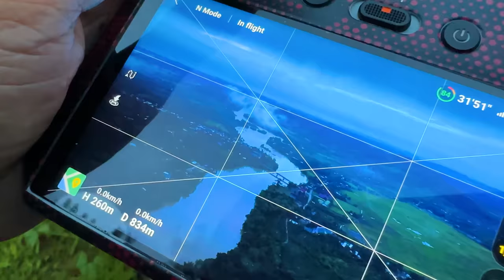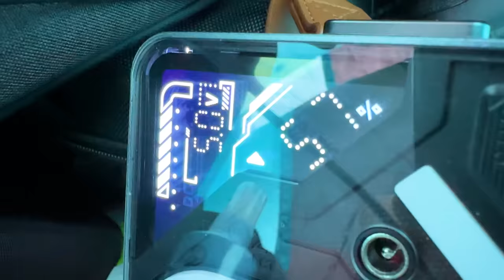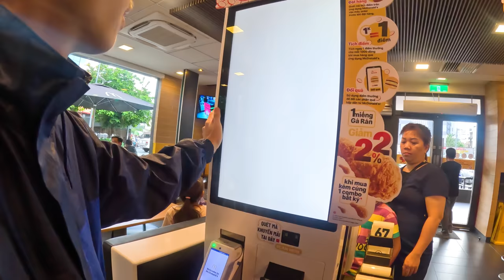Phần 3 - Tà Lài Camping - Săn mây trên cánh đồng lúa vàng ở rừng Nam Cát Tiên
➤ Phần 3 - Tà Lài Camping - Săn mây trên cánh đồng lúa vàng ở rừng Nam Cát Tiên. Hi hi...
- Các bạn đã đến đây chụp ảnh hoặc Camping lần nào chưa ? Hi hi...